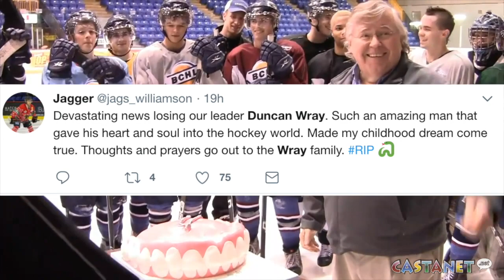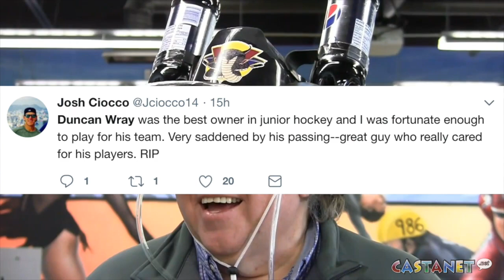Remembering Duncan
This video is about Duncan Wray